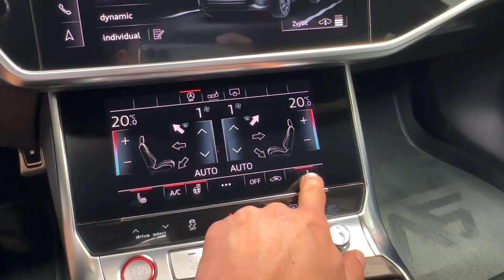Audi S6 - TDI*AVANT*B&O*VZDUCH*360*ACC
Výbava: Barva: Metalíza Červená Tango, 20" disky kol Audi Sport, Černý optický paket, HD LED Matrix světlomety, Asistent dálkových světel, Keyless-Go, El. ovládané víko kufru, El. nastavitelná sportovní sedadla s pamětí (vyhřívaná), 4zónová klimatizace, Čalounění sedadel kůže Valcona, Multifunkční vyhřívaný volant s pádly řazení, Asistenční paket Tour, Adaptivní tempomat, 360° kamery, Lane assist, Speed limit info, Adaptivní pneumatický podvozek s nastavitelnou výškou a tuhostí, Volič jízdních režimů, Satelitní navigace, Bang & Olufsen Premium Sound System s 3D ozvučením.

7AT9079